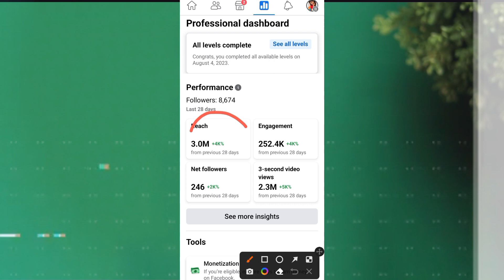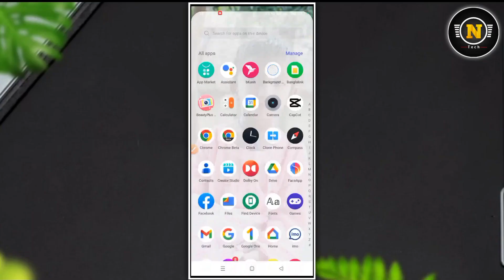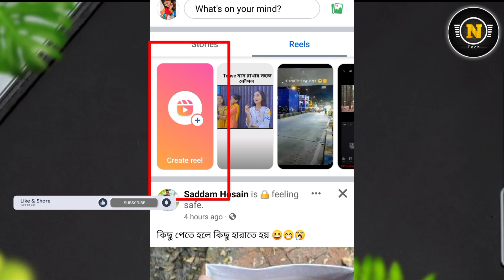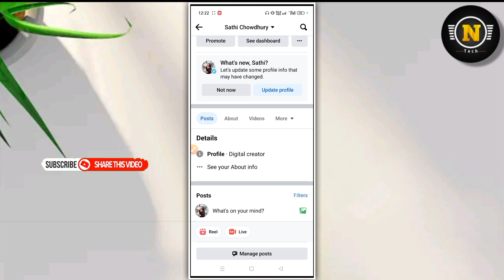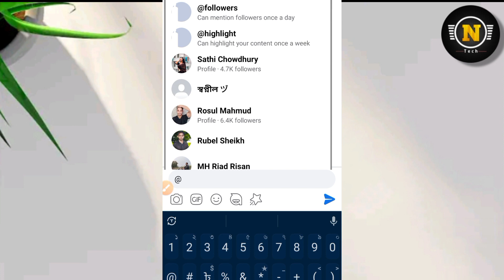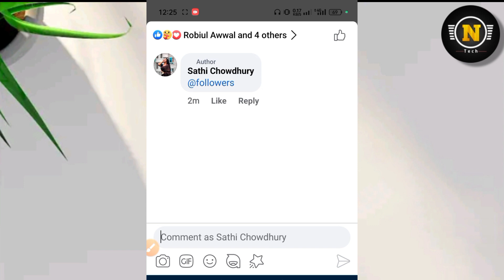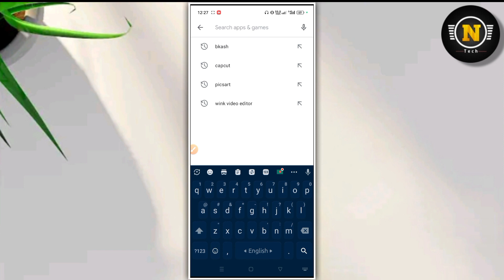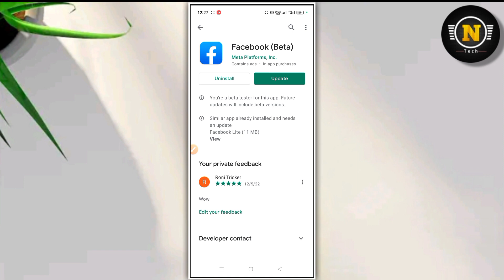facebook reach down problem solve || facebook reach baranor upay || facebook organic reach is back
In this video I have discussed facebook reach down problem solved 2023, if you like the video and subscribe the channel stay tuned to this channel, to get the next video first.